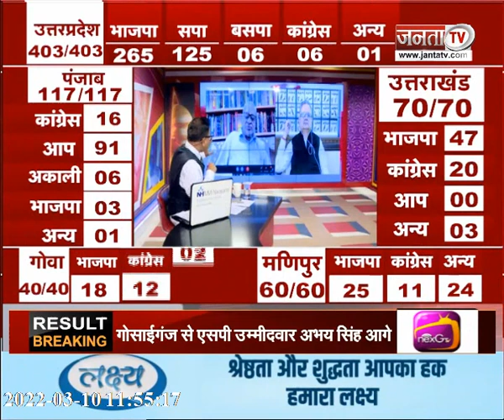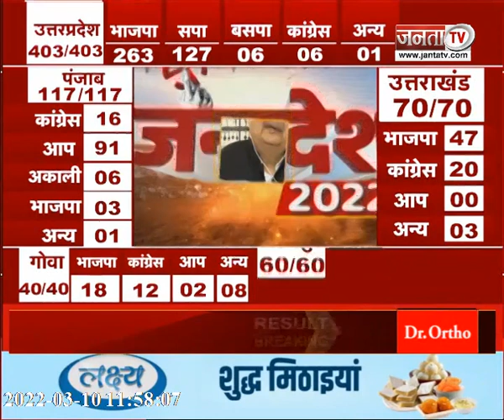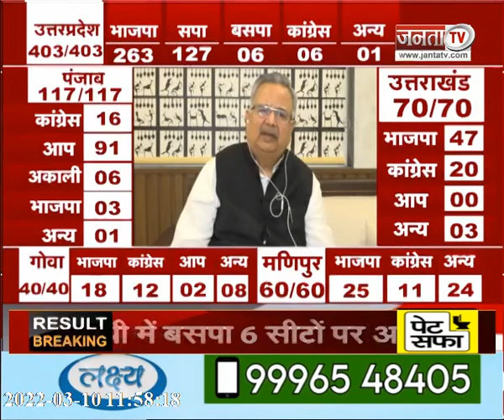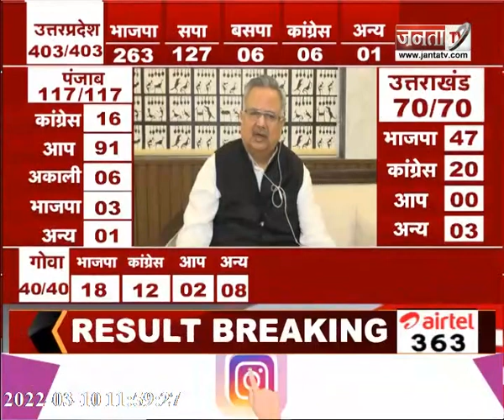Yogi सरकार के 5 साल के काम के नतीजे - डॉ. रमन सिंह, पूर्व मुख्यमंत्री छत्तीसगढ़